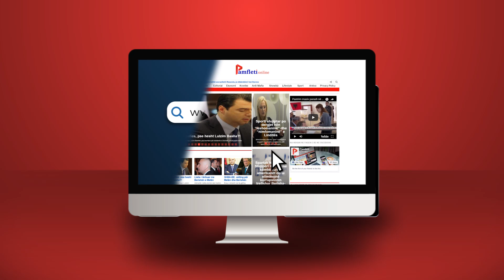Kush do të jetë socialisti që do të trashëgojë PS-në?